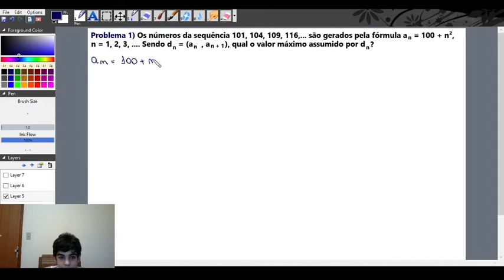OBM - MDC É FÁCIL #3???? TEM CERTEZA?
Nesse vídeo resolveremos uma questão bem legal da OBM de MDC muito difícil.

- Sabia que eu já fui no Silvio Santos?

- playlist de sistemas lineares com teoria, macetes, técnicas e muitos exercícios!

- por acaso você sabe fazer o triângulo russo modificado e por lei dos senos?

- nossa playlist de fatoração e produtos notáveis.

- Você quer fazer EPCAR, CN, Colégio Militar? Essa playlist tem várias questões desses concursos!

- Você quer fazer ITA, IME, AFA, EFOMM, ESA? Nessa playlist tem várias questões desses concursos.

- Você quer fazer OBMEP? Essa playlist tem várias questões dessa olimpíada.

- Quer aprender raízes cúbicas e quadradas de vez? Aprender a fazê-las de CABEÇA??? Fazer exercícios do Ita?

- Você conhece essas curiosidades da matemática?

- Quer resolver questões de álgebra?

- Quer ver curiosidades do triângulo de Pascal?

- Você sabe identificar a sequência de Fibonacchi no triângulo de Pascal?

- Quer resolver questões de geometria?

- Quer resolver questões de trigonometria?

- Você sabe demonstrar esses teoremas?

- Quer resolver questões de aritmética?

- Quer ser aprovado no Colégio Militar? Eu fui aprovado em primeiro lugar!

- Quer resolver várias questões do EPCAR, CN, ITA, AFA, e outros?

- Quer definitivamente aprender função afim?

- Quer resolver questões de funções afim!

- Você conhece essa importante propriedade de MMC e MDC?

- Sabe resolver MDC pelo algoritmo de Euclides?

Sobre mim

Bem vindo ao meu canal! Meu nome é Caio Temponi. Aqui no canal eu faço várias questões de matemática do Enem, Epcar, CN, Ita, Espcex, entre vários outros concursos com uma explicação detalhada e explicada. Além disso eu também crio vídeos de curiosidades, viradões de questões e outros. Sou medalhista de ouro 2 vezes na 'Canguru", 1 vez na OMM, 1 vez na Oba, 1 medalha de prata na Obmep e 1 na OPM, 1 medalha de bronze na Obmep e 1 menção honrosa na OBM com somente dois ano de olimpíadas. Eu estou no nono ano com 11 anos, pois pulei a 1º,3º,8º anos e estudo no Apogeu em JF. Participo também de várias olimpíadas de xadrez, como a liga X, que ganhei três ouros, um prata e um bronze em um ano de competição. Já fui no SILVIO SANTOS, no programa talentos infantis no qual falei a capital de inúmeros países (sei a capital de todos os 195 e mais algumas ilhas) e amo estudar, principalmente matemática!!! Espero que gostem!